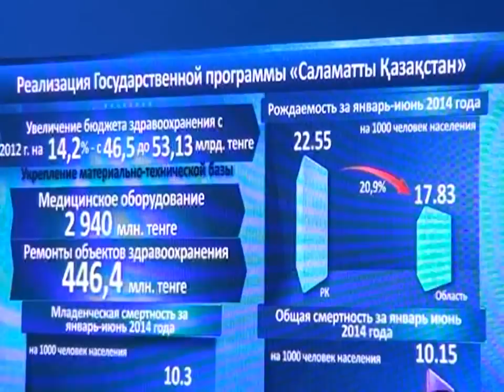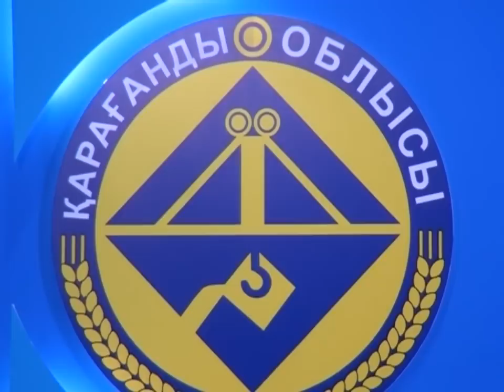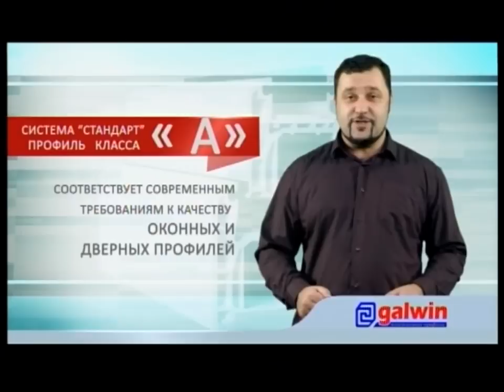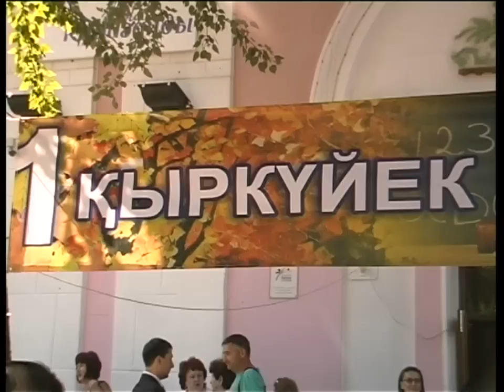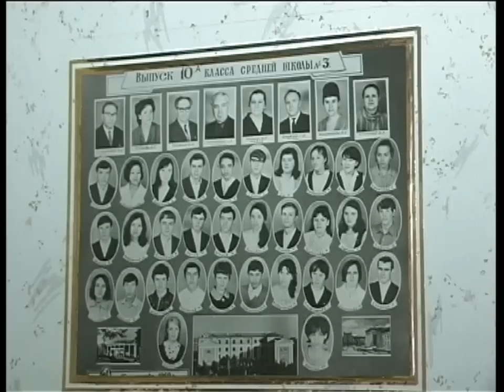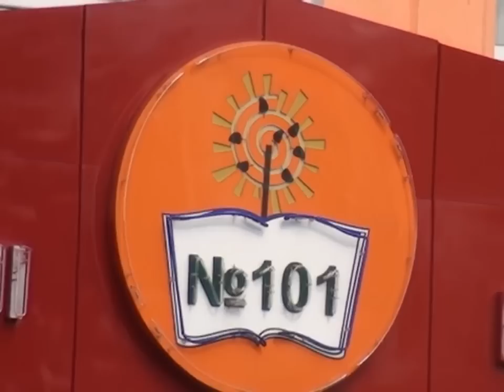02/09/2014 - Новости канала Первый Карагандинский